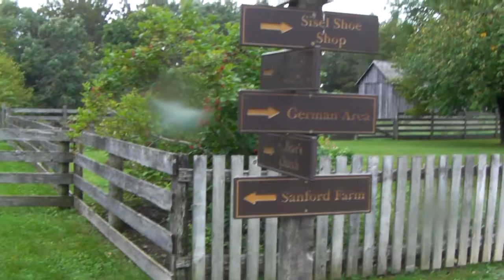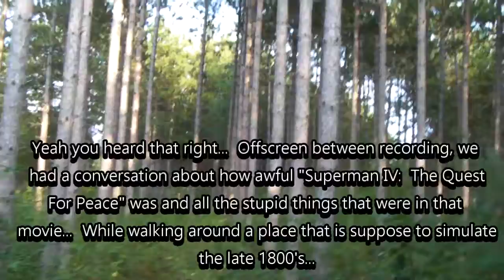Out On A Walk: Old World Wisconsin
Glen takes us on a trip through the late 1800's lifestyle in a place called "Old World Wisconsin" in Eagle, Wisconsin.  There are plenty of laughs and fun as he's accompanied by his Sister, Jess, and Brother-In-Law, Austin.